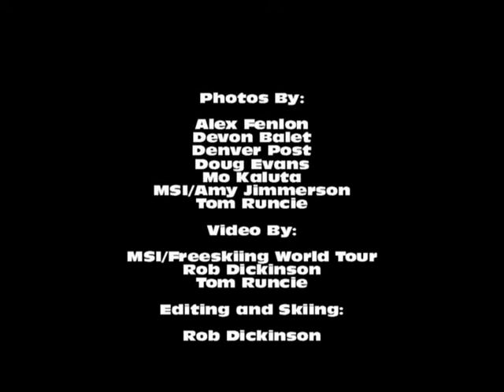Rob Dickinson Video Resume 2012